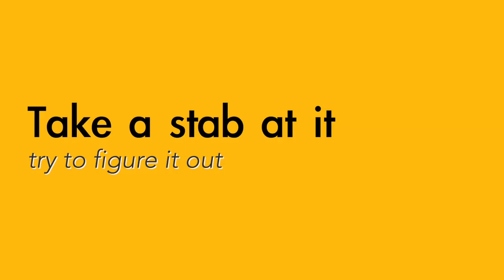Take a stab at it - English meaning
Common ways to use the English phrase "take a stab at it"